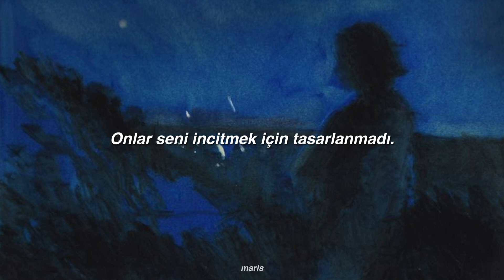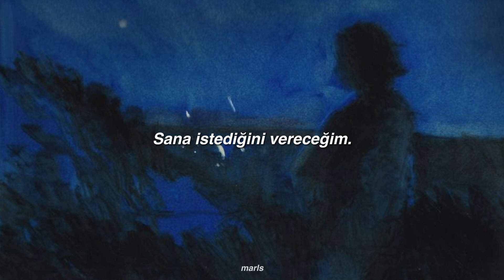The Tyne - SEWN SHUT | Türkçe Çeviri